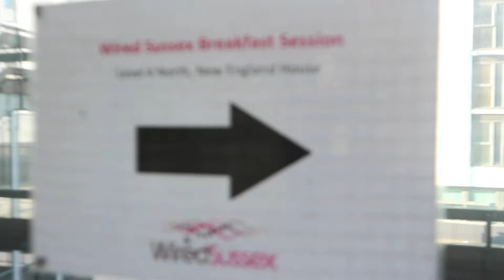Diversity in the workplace Wired Sussex talk.